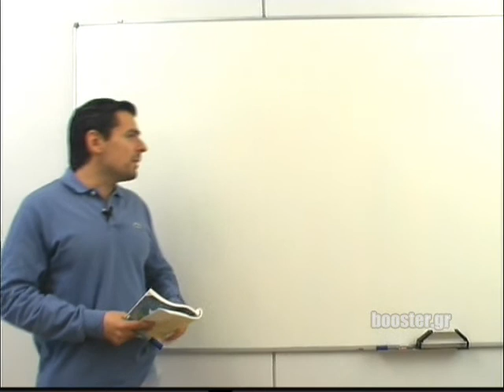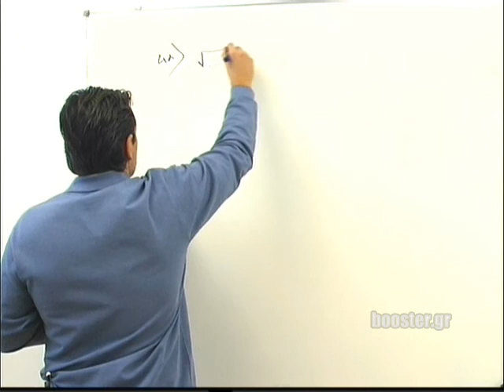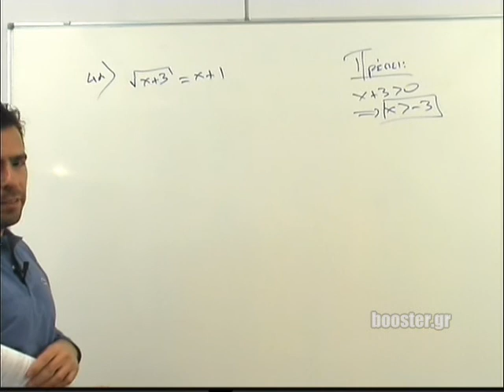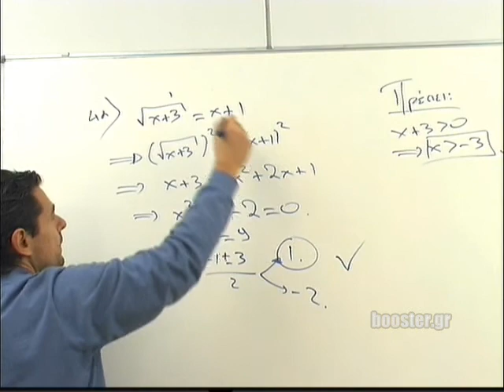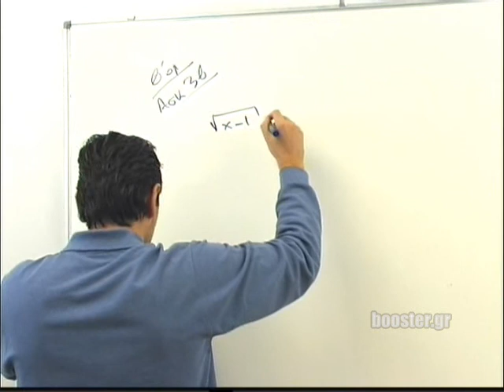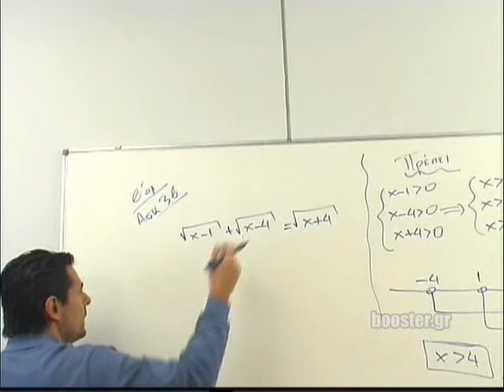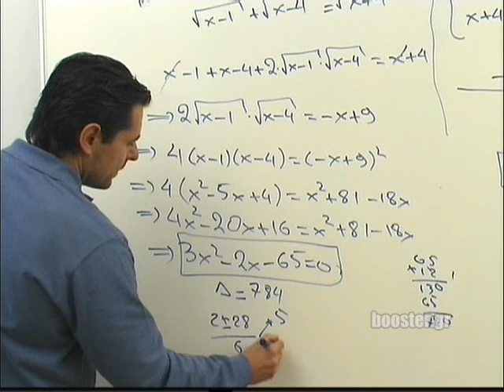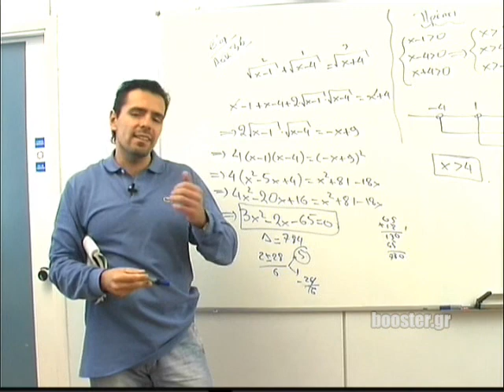Β' Λυκείου Άλγεβρα μάθημα 23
Β' Λυκείου Άλγεβρα Μάθημα 23 Εξισώσεις που ανάγονται σε πολυωνυμικές